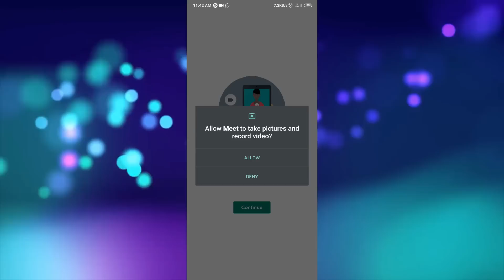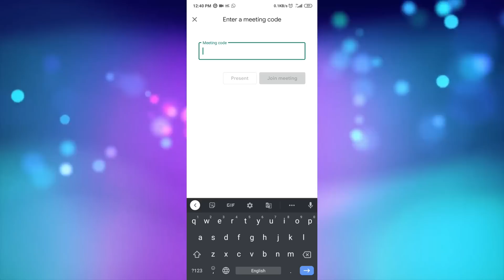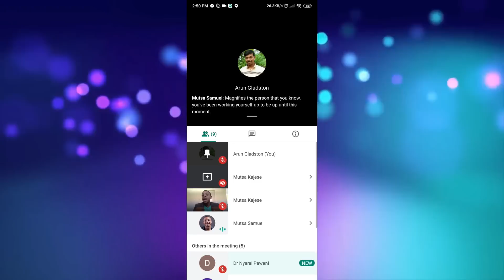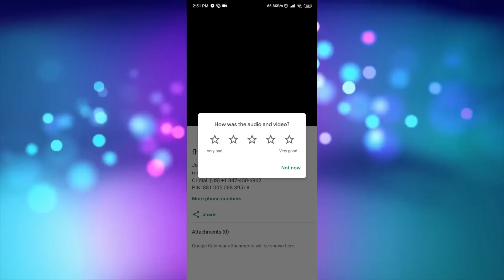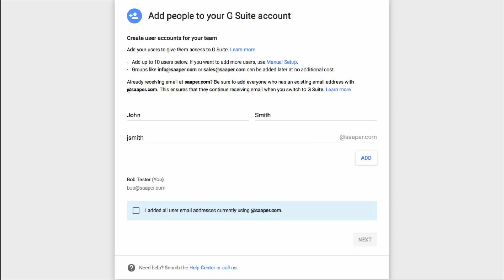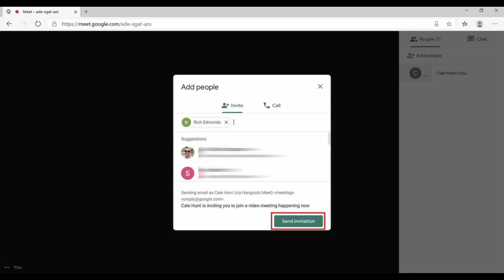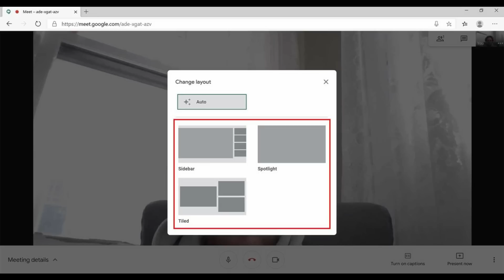Google Meet App பயன்படுத்துவது எப்படி - How to Use Google Meet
Google Meet App எப்படி பயன்படுத்துவது. மேலும் video conferencing, meeting, online teaching class இதை வைத்து எப்படி எடுப்பது என பார்க்கலாம். How to use Google Meet app in Tamil for teaching, conference, meeting etc.